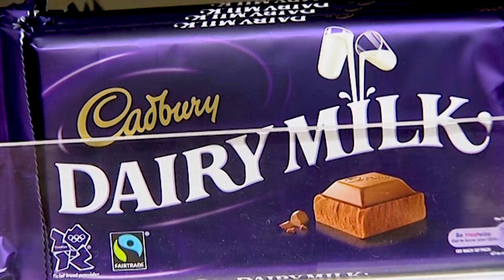The Origin of the S'more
What’s a cookout or campfire without s’mores?

NC State Food Science Professor Keith Harris and graduate student Emilize Momplaisir explain the history and science behind our favorite marshmallow treat.

Sci NC
Sci NC highlights the latest science stories from North Carolina and across the nation, interviews leading scientists, shares fascinating demonstrations and engages North Carolinians with all things science.